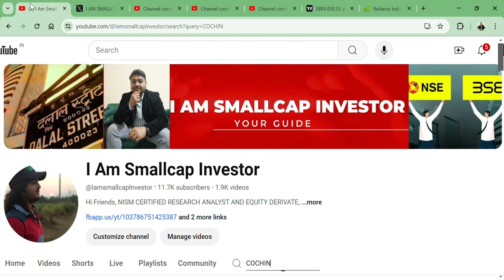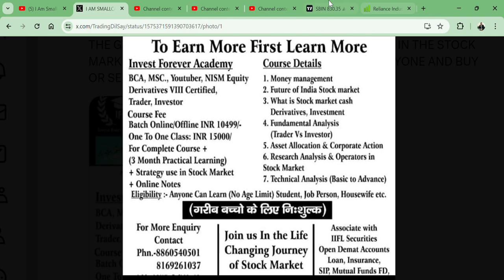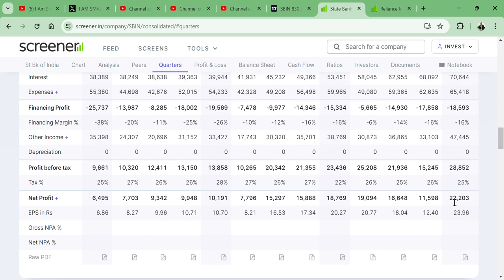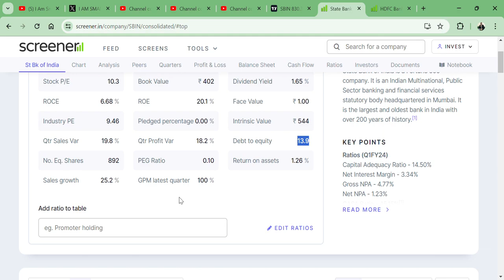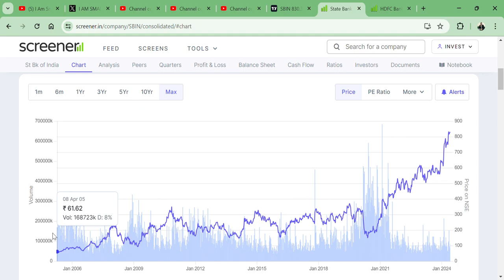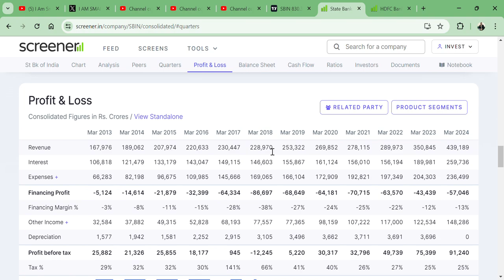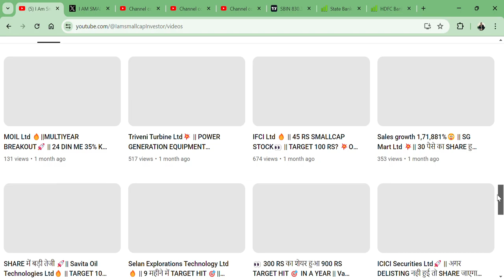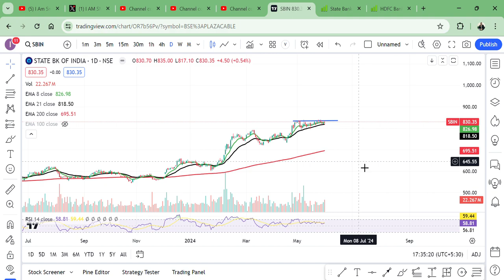RELIANCE INDUSTRIES 😥 19 लाख करोड़ की MCAP को पीछे छोड़ा 7 लाख करोड़ की कंपनी ने🔥 खरीदे क्या? 🚀🎯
HI,

SBI BANK PRESENT GREAT RETURN AND LEFT THE RELIANCE INDUSTRIES WAY BEHIND EVEN IF SBI BANK MCAP IS LESS THAN RELAINCE || BEST SMALLCAP FUNDAMENTAL STOCK || WATCH THE VIDEO TO KNOW MORE?